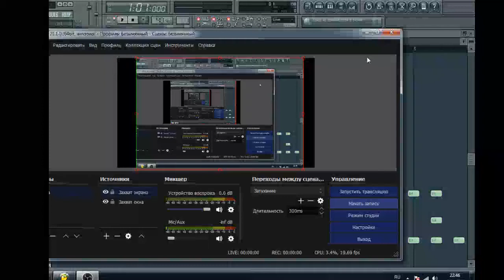this melody is encoded in the picture (The Last Supper. Leonardo Da Vinci)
The Last Supper (Italian Il Cenacolo or L'Ultima Cena) is a monumental painting (mistakenly called a fresco) by Leonardo da Vinci, depicting the scene of the last meal of Christ with his disciples. Created in 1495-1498 in the Dominican monastery of Santa Maria delle Grazie in Milan.